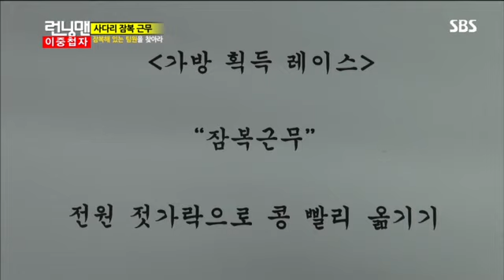런닝맨 (황정민,현아,박성웅) #5